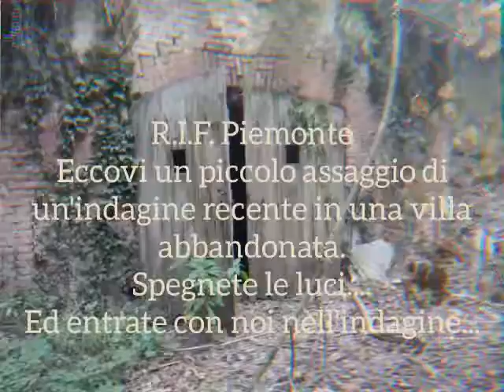Forte esperienza per Lory!Vede una massa passare in mezzo a noi!😱😶